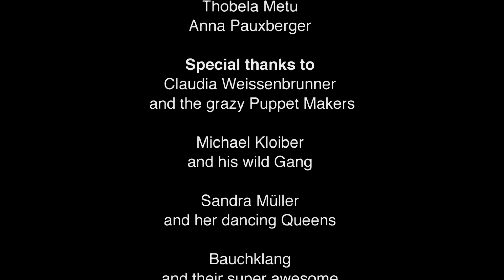Workshop-Präsentation Praxisfeld Videojournalismus (okto)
Wie plane ich eine Sendung? Was muss ich beim Umgang mit Mikrofon und Kamera beachten? Und wie klappt das mit der Postproduktion? Auf diese und andere Fragen gibt dieser Workshop Antworten in Hülle und Fülle.

Gemeinsam mit ExpertInnen des Communityfernsehens OKTO wird in eurer ersten gemeinsamen Redaktionssitzung ein Konzept entworfen, ein Drehplan erstellt sowie die Kameraführung und Lichtsetzung besprochen. Dann geht's zum Außendreh und anschließend an die digitalen Schnittplätze.

Sabine Eckerstorfer ist Film- und Fernsehproduzentin. Bei OKTO arbeitet sie in den Bereichen Aus- und Weiterbildung und Eigenproduktion.
Davor Garic ist Trainer im Bereich Videojournalismus. Er arbeitet im Bereich Aus- und Weiterbildung und als Kameramann bei Eigenproduktionen bei OKTO.

LeiterInnen: Sabine Eckerstorfer und Davor Garic

In Kooperation mit OKTO